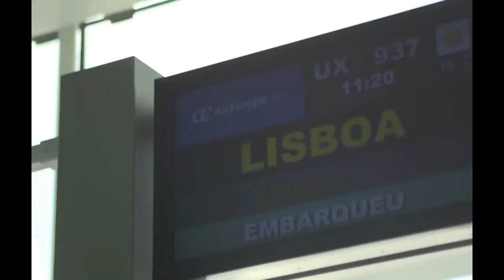BARCELONA vs SPORTING : THE TRIP to LISBON